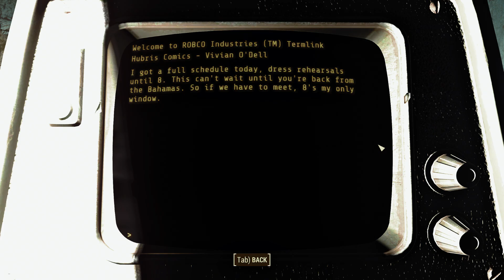Fallout4 Exploration Part 7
just some exploring around the world of Fallout. Clearing out raiders and going to Hubris Comics just to crash on their roof!